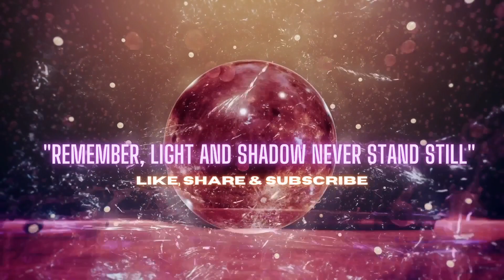WASSERMANN ♒️ EIN LETZTES MAL MIT SICH INS GERICHT GEHEN UND EINE WARNUNG VOR NIEDRIGEN FREQUENZEN